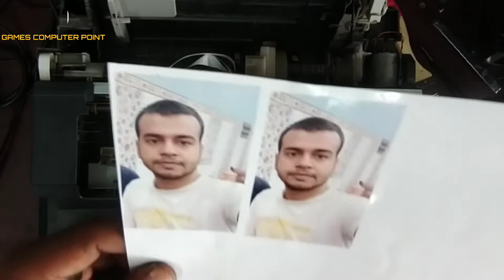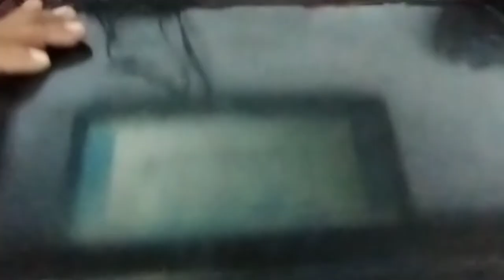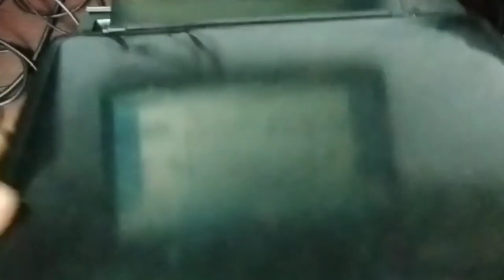Epson L380 printer print problem solution?